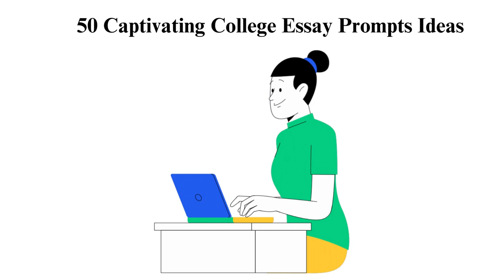50 Captivating College Essay Prompts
Check out the updated version of 50 Captivating College Essay Prompts 📝✍🏻

Are you ready to embark on a journey of self-discovery and personal expression through the power of college essays? Join us in this exciting video as we unveil 50 captivating college essay prompts that will ignite your imagination, provoke thought, and help you craft a memorable college application essay.

00:00:00 Intro
00:01:53 50 Captivating college essay prompts ideas
00:06:42 How Can I spice Up my College Essay